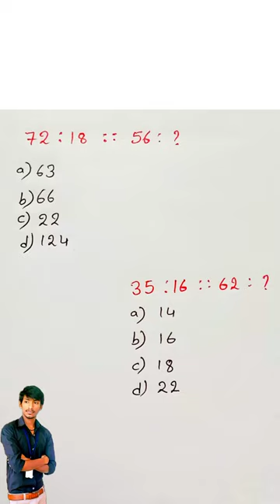Number Analogy Reasoning Tricks | Number Analogy Trick | Maths Trick | For All Competitive Exams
Analogy class - usefull for all competitive exams